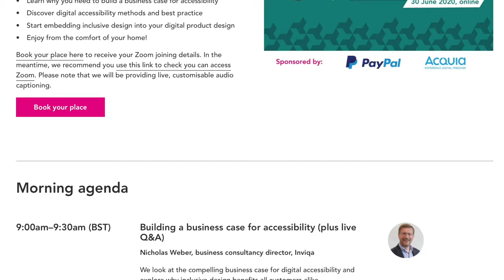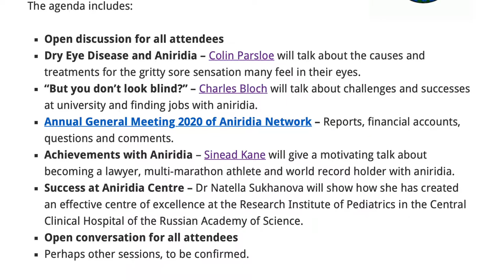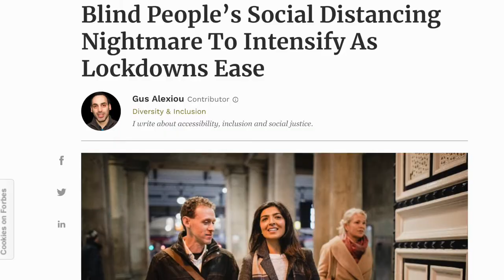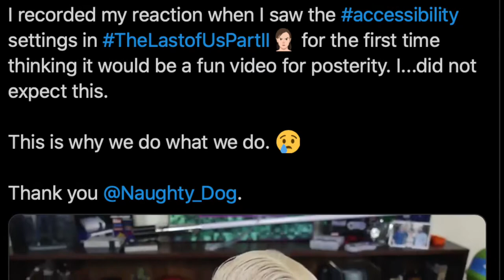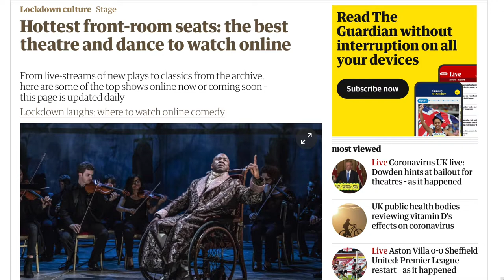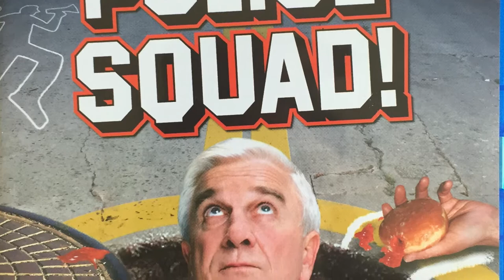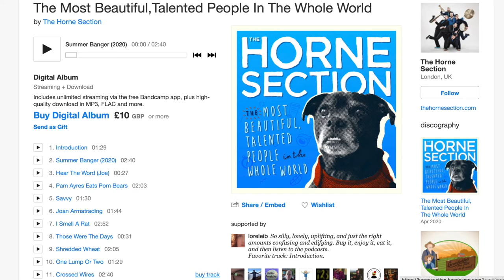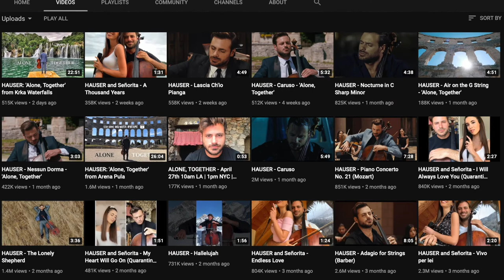Lockdown Favourites - Weeks 11-12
There's lots to cover in my latest video, including disability events & discussions, theatre, Blu-rays, comedy, music and more. I've put as many links as I can below, but see the blog post for all the links and extra detail:

0:00 Introduction

0:43 Announcements

3:10 Disability Posts

7:12 A Monster Calls

9:00 Other Theatre

10:28 Blu-ray & DVD
Red Dwarf
Police Squad

11:34 Comedy

15:56 Other Series

16:36 Music

20:04 Conclusion